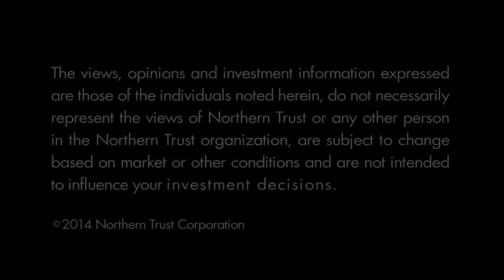The View from Here - Budget Accord: Good Short Term for US Economy (June 2014 )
Northern Trust's chief economist discusses the US budget accord, how the budget accords may help the economy and financial markets, and the need to address issues that stem from entitlements.